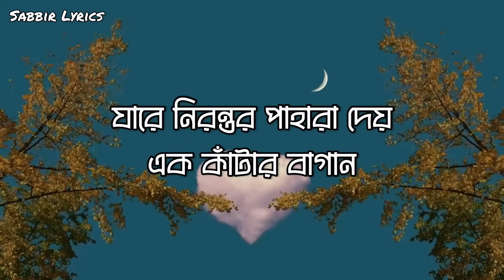Srotoshinni ( স্রোতস্বিনী ) II Lyrics Video II Lyrics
Song : Srotoshinni
Band : ENCORE
Album: Chinho

Band Lineup:
Vocals: Shakib Ul- Islam
Guitars: Yeamin Abrar
Guitars: Muzayed Imam
Bass: Fahad Hussain
Drums: Mirza Sabir

Hestages : lyrics lyricsvideo musicvideo #subscribetomychannel

Lyrics
শ্রাবণ ধারায়
এত চেনা কী খুঁজে পাও
যা আমার মাঝে নেই
এক বিন্দু পরিমাণও?
আমার সরলরেখার চিন্তা ধারায়
আড়াআড়ি করে দাগ কাটো কেন?
নাকি কাঁদিয়ে আমাকে সেই
চোখের জলে ভেজো?
তৃষ্ণার্ত হৃদয়ে শুধু
আমি মরীচিকার মতো
তবে তাই যদি হয়
করি নাকো ভয়
জানি আঁধার রাত
ঘনিয়ে হবে সূর্যোদয়
আমি ভেবে নিলাম
তুমি সেই লাল গোলাপ
যারে নিরন্তর পাহারা দেয়
এক কাঁটার বাগান
পাহাড় চূড়ায়
বেয়ে আকাশ তো ছুঁতে দেখিনি
স্রোতস্বিনীর হাওয়ায়
পাড়ি দাও সমুদ্দুর
আছড়ে পড়ে সে ঢেউ
আমার বুকে দুরন্ত বেগে
চোখের জলে ভেজো?
তৃষ্ণার্ত হৃদয়ে শুধু
আমি মরীচিকার মতো
করি নাকো ভয়
জানি আঁধার রাত
ঘনিয়ে হবে সূর্যোদয়
আমি ভেবে নিলাম
এক কাঁটার বাগান